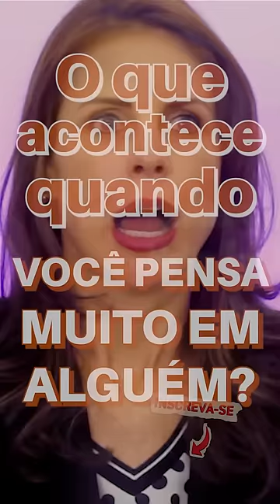Pensar muito em alguém pode ser pior que você imagina [Vídeo completo no meu canal]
O que acontece quando você pensa muito em alguém